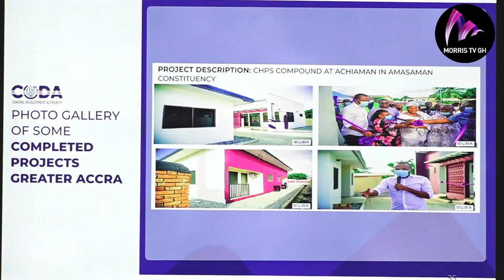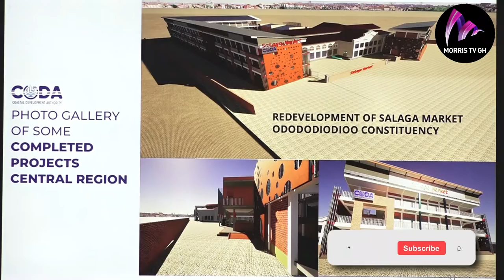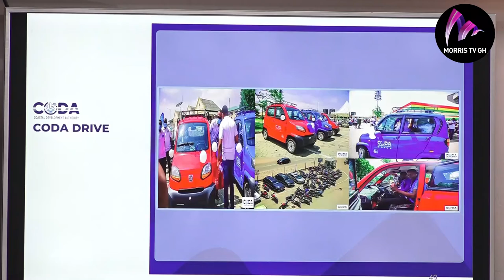1473 Project contracts under way to Develop Coastal Areas in Ghana - CODA CEO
The Coastal Development Authority (CODA) has initiated and awarded 1,473 infrastructure projects and interventions since it started its operations in 2019, the Chief Executive Officer (CEO), Mr Jerry Ahmed Shaib has said.

Out of this, about 129 have been completed while most of them were at various stages of completion.

These projects according to him formed part of the government’s Infrastructure for Poverty Eradication Programme (IPEP), popularly known as ‘One million dollar per Constituency” initiative.

Related Articles
Ms Shirley Ayorkor Botchwey
Russia-Ukraine conflict: Ghana plans to evacuate citizens – Foreign Minister
Mr Adjenim Boateng Adjei, Former CEO, PPA
Former PPA boss banned 10 years from holding public office …directed by CHRAJ to refund GH¢5.6bn to state, declare assets
Taking his turn at the Minister’s Briefing series organised by the Ministry of Information, Mr Shaib said the projects covered all the majors sectors including, education, health, roads and bridges, provision of water and sanitation facilities, recreational centres and other special social interventions.

He gave the regional breakdown of the projects as Greeter Accra – 380; Western North – 125; Western – 220; Central – 412; Volta 229 and Oti 107.

Mr Shaib, said CODA, the project implementation agency, had spent GH¢162 million so far, stressing that “Funding for those projects came from the Government of Ghana (GoG) and Annual Budget allocations.”

He explained that the government had and continued to honour its promise of ‘One Million Dollar per Constituency’ initiative, adding that “the government is on course to ensure development in the coastal communities.”

Mr Shaib explained that for instance, under the ‘CODA Drive’ initiative it distributed 200 mini cars at GH¢250,000 each to ‘okada’ riders in 2021 who were supposed to buy them on hire purchase basis and pay within two years.

Under the ‘CODA Fisher Support’ it distributed 3,000 subsidised outboard motors to fishermen.

Similarly under the ‘CODA Health Train’ he explained that it collaborated with the National Health Insurance Authority to screen people with fibroid and hernia in some coastal communities and registered 100,000 people under the National Health Insurance Scheme (NHIS) and issued them NHIS cards.

He said CODA was set to rollout the Clean Beach Campaign Project across all four coastal regions in the coming weeks.

Mr Shaib said the campaign which was currently being piloted in some selected districts in the Volta, Greater Accra, Central and Western regions, would among other things, ensure clean beaches and exploitation of the country’s beach resources for economic development.